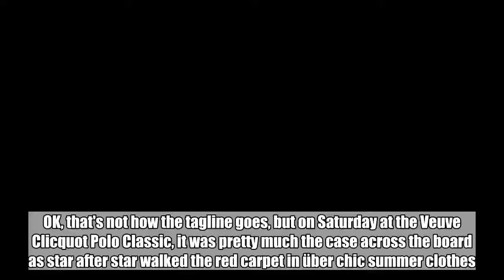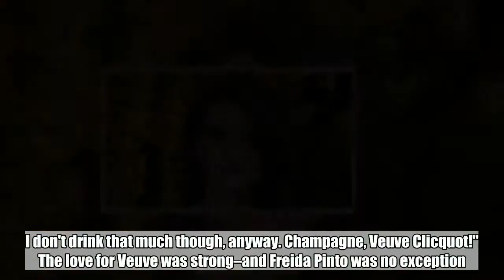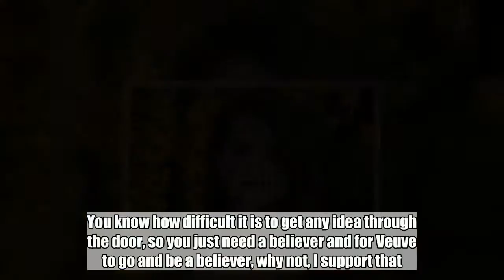Need Easy Summer Outfit Inspiration? Look No Further Than the Veuve Clicquot Polo Classic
OK, that's not how the tagline goes, but on Saturday at the Veuve Clicquot Polo Classic, it was pretty much the case across the board as star after star walked the red carpet in über chic summer clothes.  Everyone from Penelope Cruz and Winnie Harlow, to Freida Pinto and Sienna Miller brought their style A-game, and left us with a new wishlist of sun-friendly fashion—while talking all things champagne, naturally.  "I toasted somebody, a friend who moved house a couple days ago. I love champagne, but it depends on my mood. In the summer I love rosé, rosé and champagne," Sienna Miller told InStyle on the red carpet. "I just started drinking tequila, which is a real treat ... I'm trying to get into it. I had a bad experience as a young person, I just drank way too much of it ... but I feel like everybody here drinks tequila, so I'm tempted. I don't drink that much though, anyway. Champagne, Veuve Clicquot!"  The love for Veuve was strong–and Freida Pinto was no exception.  "Last September, I was with Veuve in Australia and we were celebrating women and women who have dreams and ambitions that were going to come true because of a certain sponsorship that Veuve had been doing. So we popped not one, but quite a few bottles of champagne," Pinto told InStyle. "Oh my God I'm all for any brand using its platform and using its leverage and funding to support women who have brilliant ideas. You know how difficult it is to get any idea through the door, so you just need a believer and for Veuve to go and be a believer, why not, I support that."  Sounds like a good excuse to raise a glass to us. Scroll through our favorite looks from the Veuve Clicquot Polo Classic and kick off June in style.